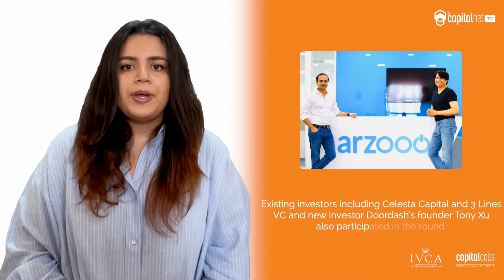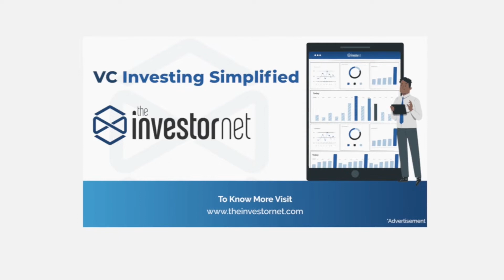CapitalCalls INDIA - Your Weekly News Update [25 Jun’22 - 1 July ’22]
A look at this week’s news updates on investment rounds, mergers and acquisitions and other stories that made headlines.

This feature has been presented to you in collaboration with our Industry Partner, Indian Private Equity and Venture Capital Association (IVCA)

Tune in every Friday for more updates.